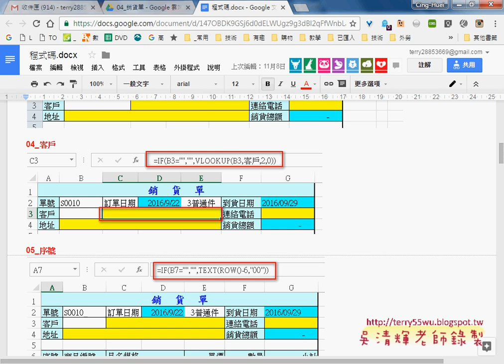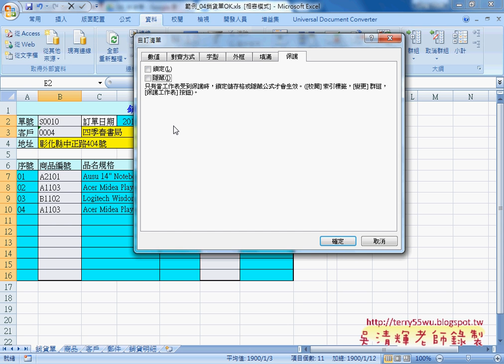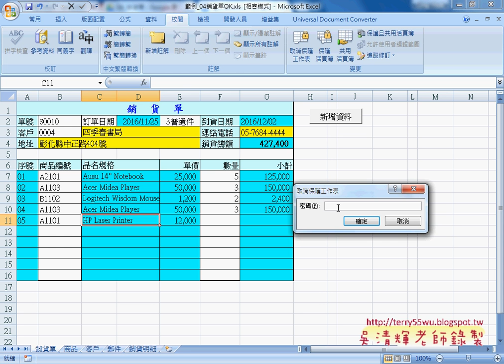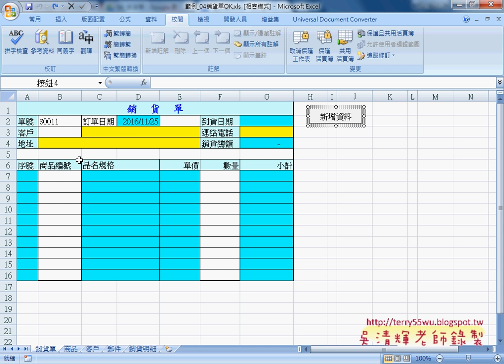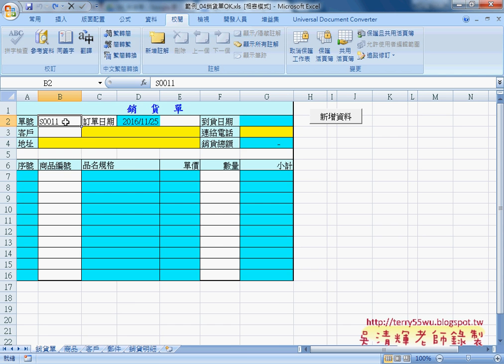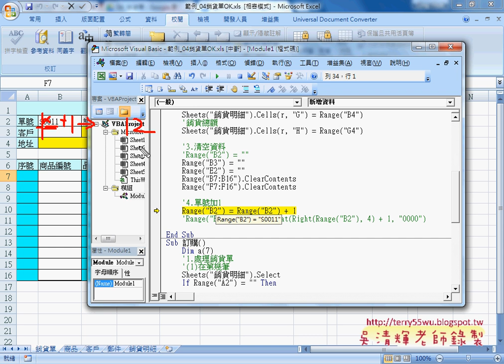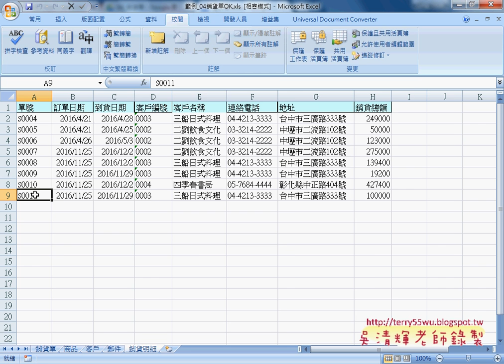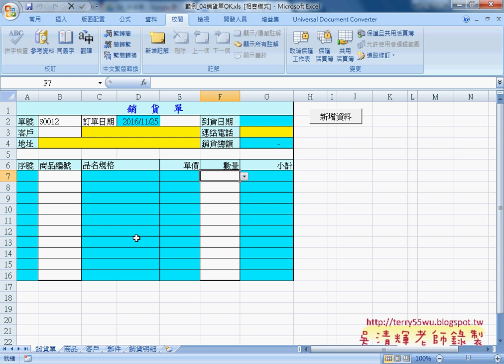09 銷貨單存到銷貨明細VBA程序說明